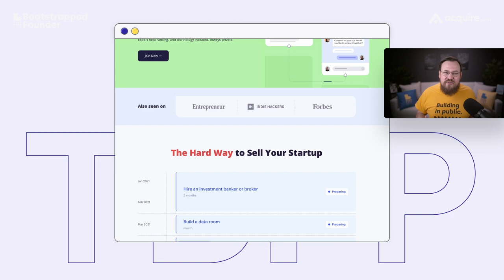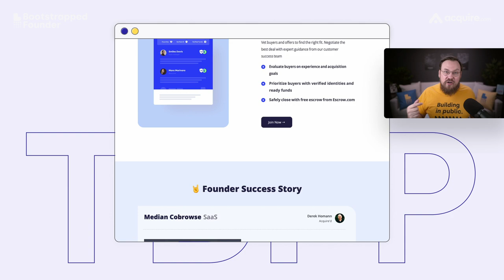Michael Taylor — Prompt Engineering for Fun & Profit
Mike Taylor (@hammer_mt) literally wrote the book on Prompt Engineering. He paints a vivid picture of a future where generative AI could make our traditional databases look like ancient relics, and the role of developers shifts dramatically. Instead of crafting code, they could be steering the helm of AI-generated software, potentially dealing with the whims of a virtual 'petulant child.'

Our chat pushes us to ponder the changing value of code and the skills that will matter in the face of technology's relentless march forward. What does it mean that we are providing the training data for AI systems with every click and every word we type? Are we working for the machine? Is the machine working for us?

What do authorship and ownership look like in this future? Tune in to learn from someone who has their finger on the digital pulse of an industry that changes every day.

00:00:00 The Future of AI and Coding
00:09:29 Ethical Engineering Certifications and Implications
00:17:44 Testing and Optimizing AI Models
00:27:32 Ethics and Future of AI Development
00:39:14 Future of AI and Writing Books
00:44:19 Approaching AI in Book Writing
00:56:18 Support and Subscribe for More Growth

- Notion (which I use to organize, write, coordinate, and archive my podcast + newsletter)